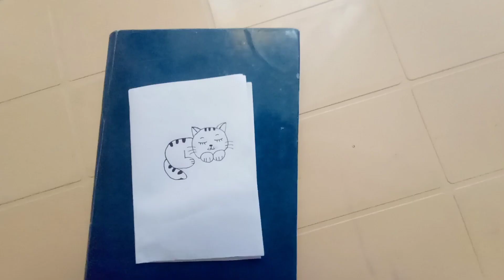Drawing of cat 😸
art with deepinder